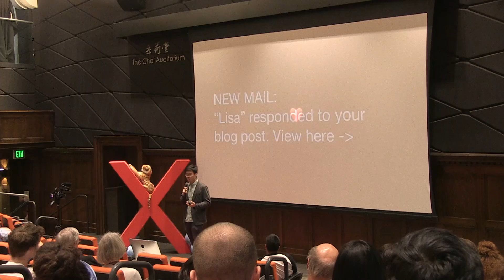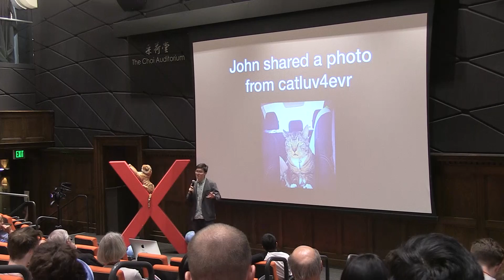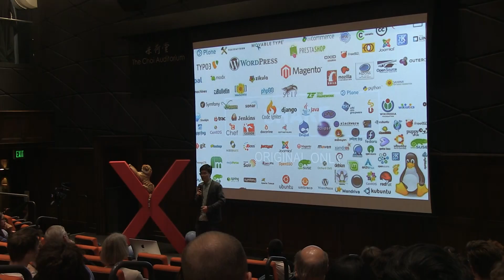Building a Startup that Deems to Fail and Why | Yinbo Gao | TEDxOccidentalCollege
What makes a website successful? In this talk, Yinbo Gao explores how the internet has drifted from its initial purpose as a platform for connection and creativity, leaving viewers with guidance on how to re-create meaning in today's online world.  Yinbo Gao is a senior at Occidental College. He loves building things, and dedicates much of his time towards running his community-oriented startup, Sylabo Creative. This talk was given at a TEDx event using the TED conference format but independently organized by a local community.